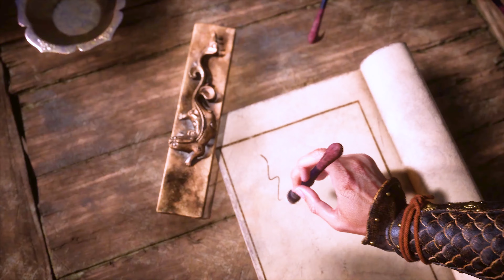Experience the EPIC Cinematic Chapter 1 of BLACK MYTH WUKONG on PS5!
Chapter 1 of Black Myth: Wukong kicks off with an epic clash against Erlang Shen ⚔️, setting the stage for a perilous journey through Black Wind Mountain. Players battle their way through the Forest of Wolves and Bamboo Grove, facing fierce yaoguai chiefs like Lingxuzi and Guangmou 🐺🐍. As Wukong ventures deeper, he uncovers the secret Ancient Guanyin Temple, where the final challenge awaits: the cunning Elder Jinchi. After overcoming him, Wukong seizes a powerful relic ✨, marking the beginning of his legendary quest.